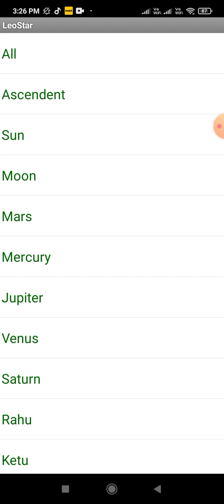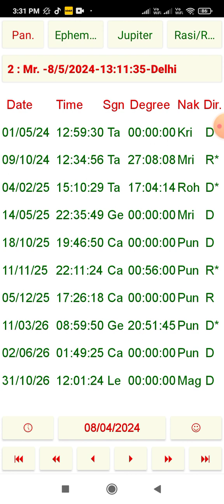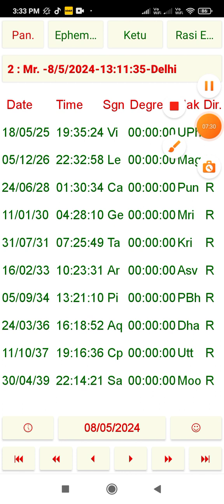Gemini Leo Virgo Libra Scorpio Sagittarius Capricorn